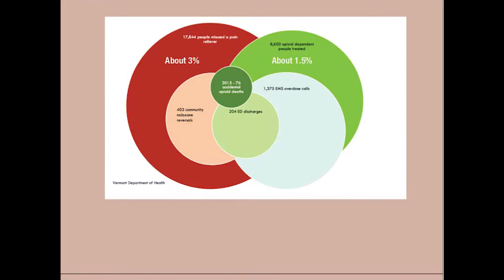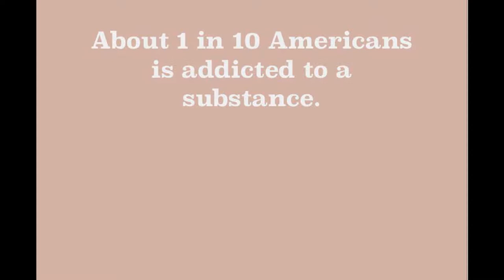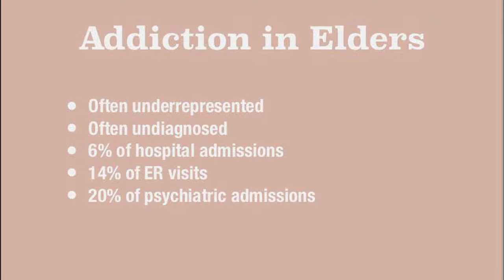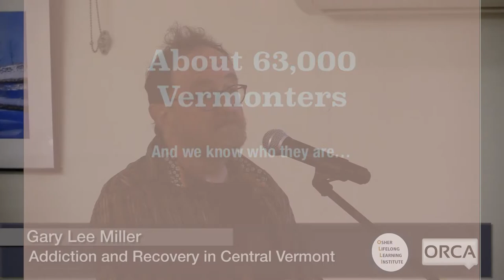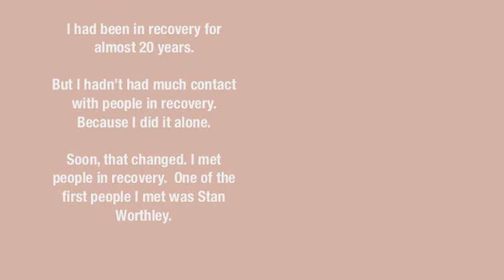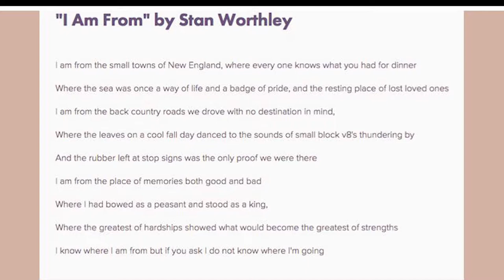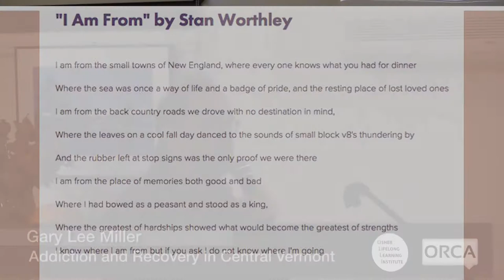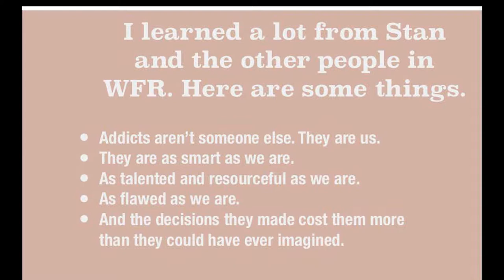Osher Lifelong Learning Institute - Gary Lee Miller: Addiction and Recovery in Central Vermont